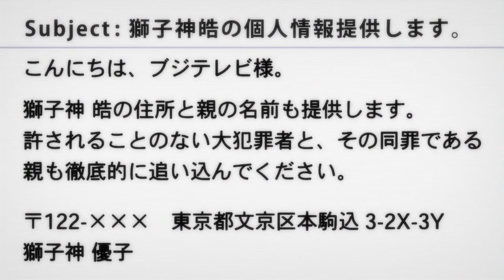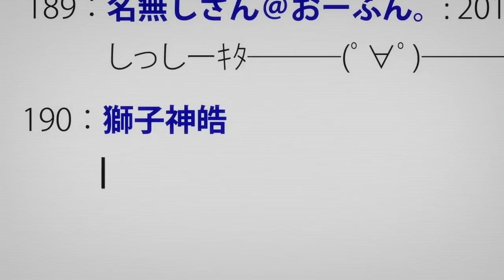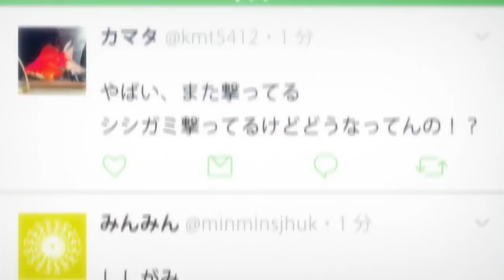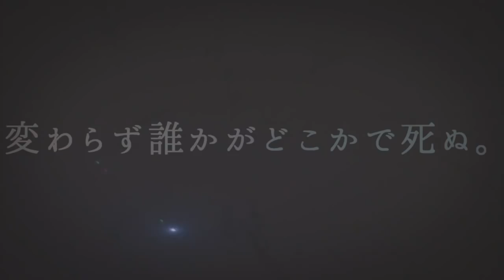【MAD】いぬやしき×『命に嫌われている』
お借りしましたm(_ _)m